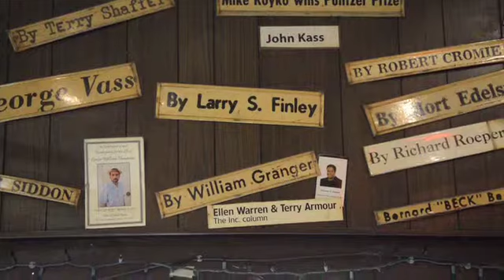Bill Granger's The November Man book made into movie.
Lori Granger widow and wife of the late great newspaperman and novelist Bill Granger (who used to work at the Daily Herald) talks about his writings and how the book he wrote in 1978 The November Man is now a major motion picture.